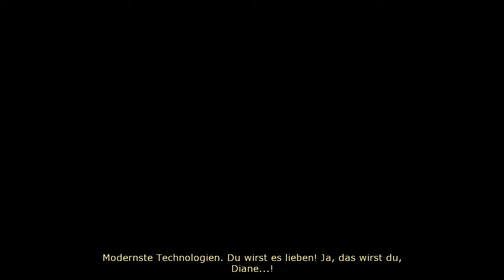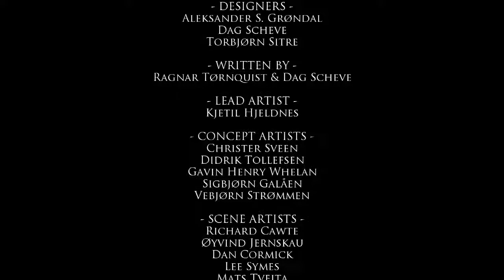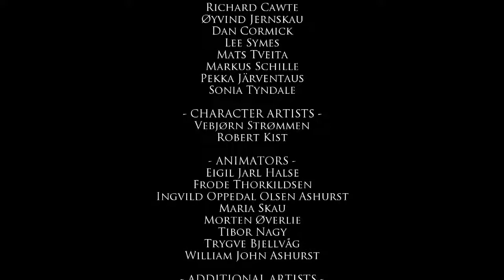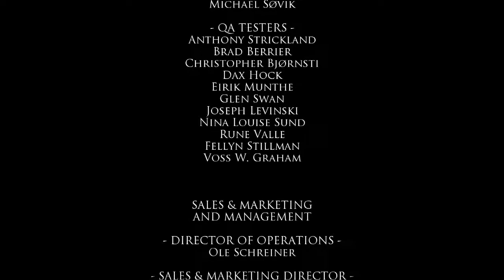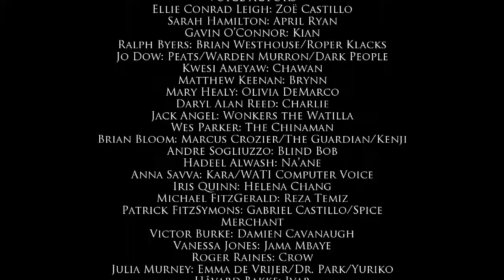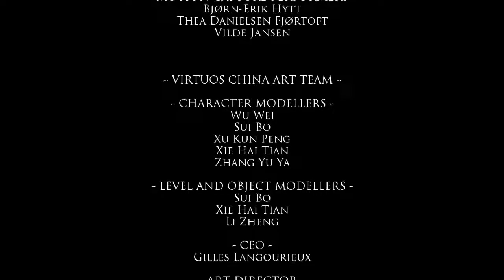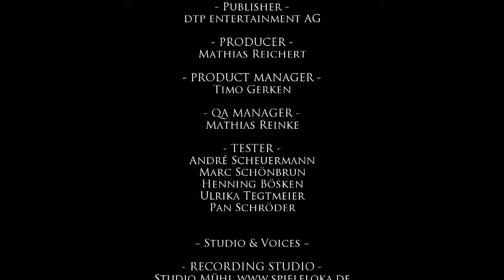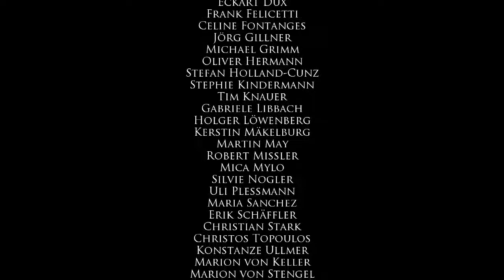Dreamfall - #028 Die Zeit der Geschichten [ENDE] [The Longest Journey 2]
Dreamfall ist der zweite Teil von The Longest Journey. Wir spielen Zoë Castillo zehn Jahre nach den Ereignissen des Vorgängers. Als ihr Freund Reza verschwindet begibt sie sich auf die Suche nach ihm und entdeckt bald, dass es mehr als nur eine Welt gibt...